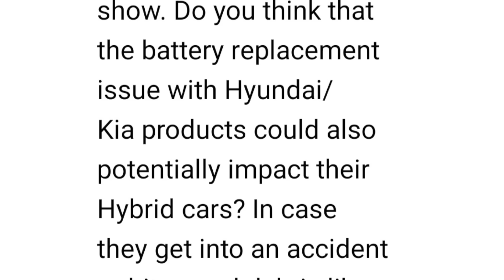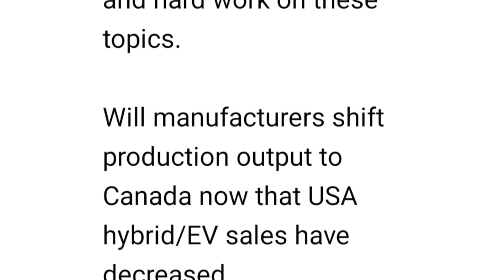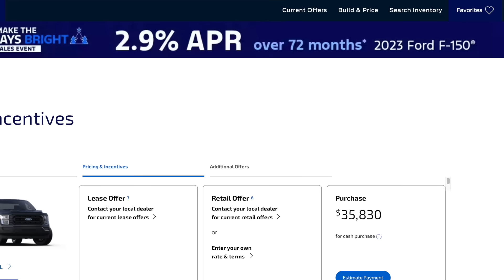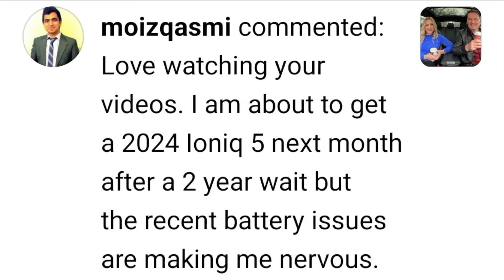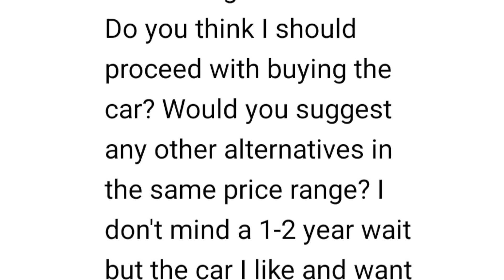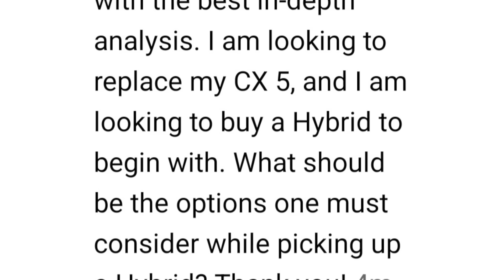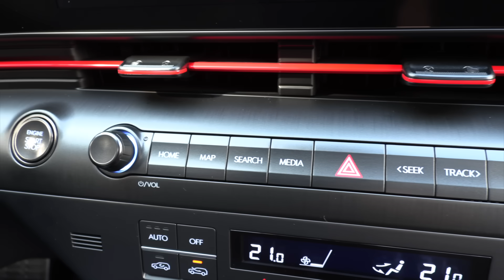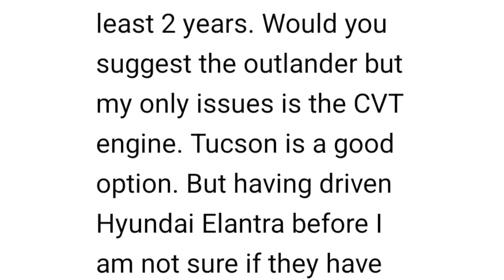Questions, Coffee & Cars #52 // Can hybrids and PHEVs be damaged?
This is a Motormouth couple car video answering your questions from Instagram, like: Will Hyundai hybrids and PHEV batteries have the same issues? Will more EV and PHEVs come to Canada since the US sales are slow? Will full-size pickup prices drop? Honda Civic Type R or Acura Integra Type S? Do Canadian cars have unique parts and rust proofing? Something other than an IONIQ5? What hybrid to replace my Mazda CX-5? What vehicles have easy to use infotainment? Will a FWD Kia SOUL be okay with winter tires? Toyota RAV4 Prime or Hyundai Tucson PHEV?

0:00 Intro
0:32 Will Hyundai hybrids and PHEV batteries have the same issues?
1:34 Will more EV and PHEVs come to Canada since the US sales are slow?
3:35 Will full-size pickup prices drop?
4:54 Honda Civic Type R or Acura Integra Type S?
5:45 Do Canadian cars have unique parts and rust proofing?
6:46 Something other than an IONIQ5?
10:18 What hybrid to replace my Mazda CX-5?
11:50 What vehicles have easy to use infotainment?
12:29 Will a FWD Kia SOUL be okay with winter tires?
13:47 Toyota RAV4 Prime or Hyundai Tucson PHEV?